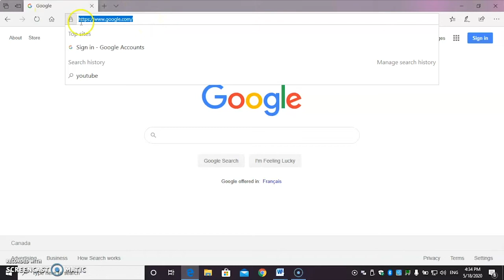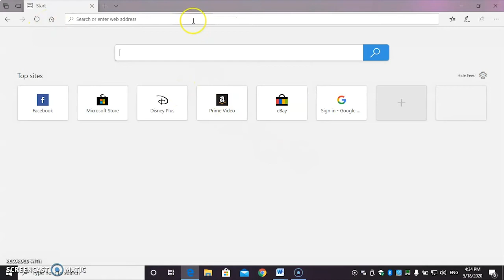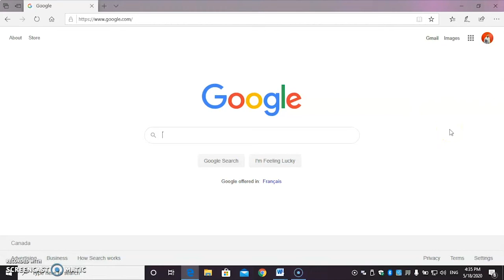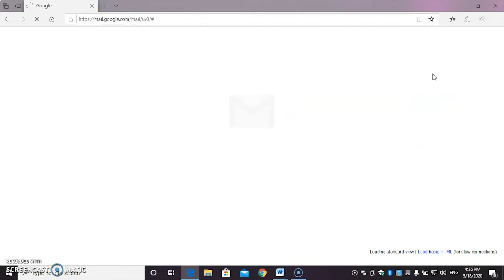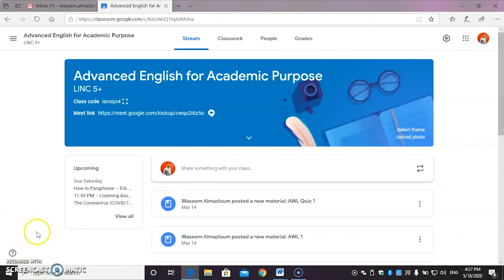ocsbHowTo Join Google Classroom For Arabic Speaking Learners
Instructional video on how to join Google Classroom for Arabic Speaking Learners from OCSB Continuing & Community Education